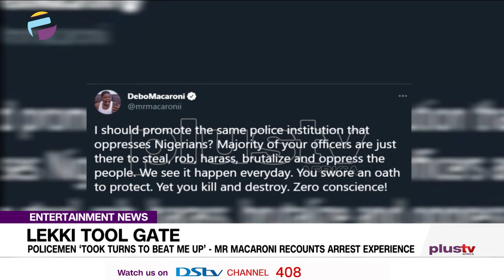Policemen ‘Took Turns To Beat Me Up’ - Mr Macaroni Recounts Arrest Experience | ENTERTAINMENT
Popular comedian Debo Adebayo aka Mr Macaroni has recounted his ordeals in the hands of Policemen after he was arrested alongside some protesters during the OccupyLekkiTollGate protest in February.